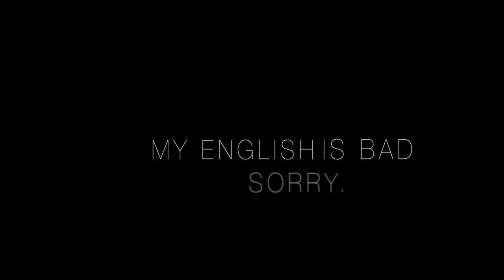An investigative look at Fangirlism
Alexandra Filch didn't really investigate for this report. Shame on her.
(Or on me, I wrote the script for this video.)

My favourite OTP by the way is Disha. (Dan/Trisha)

Thanks to my sister who did an amazing (as I think) job making the endscreen. FANKS.

(Yes, I have many social network thingies.)

"Sebastian would be appalled" from BBC's Sherlock (Season 2 Episode 3)

The Music does not belong to me but to Kleerup, George Michael, Foals and The Specials.